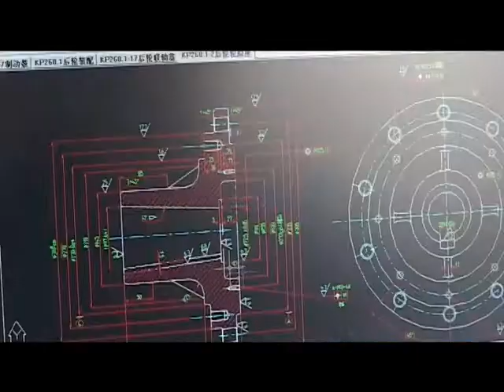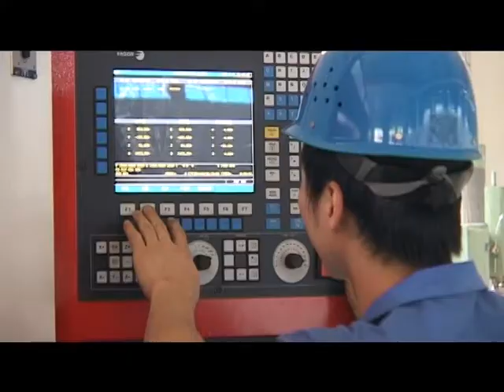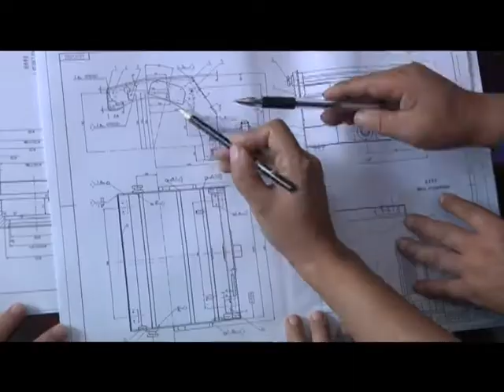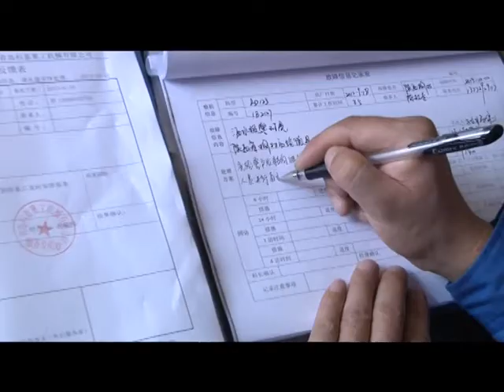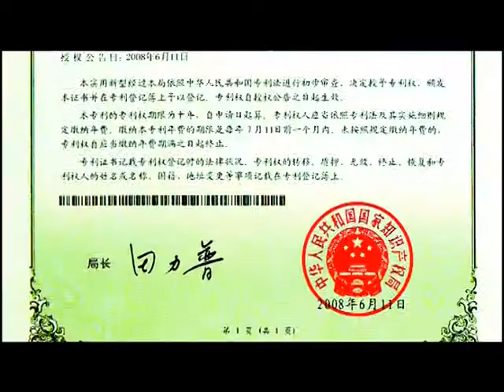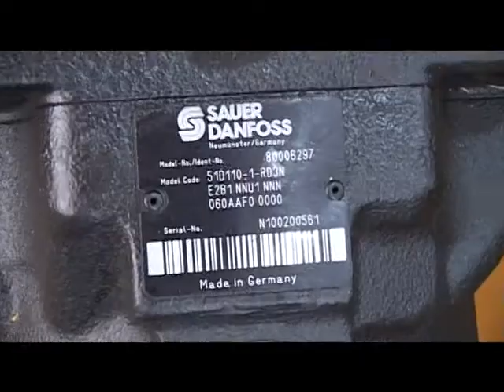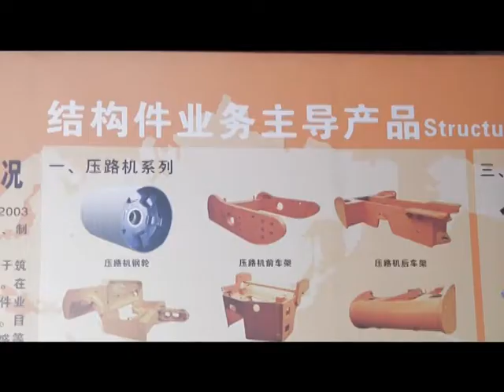SNSC Shine roller compactor from miya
We are chinese best full hydraulic road  roller manufacture.
1. hydraulic components are  American SAUER and Germany Rexroth
2.American TWB & Germany FAG Vibratory bearing
3.American Eaton hose
4. Cummins engine